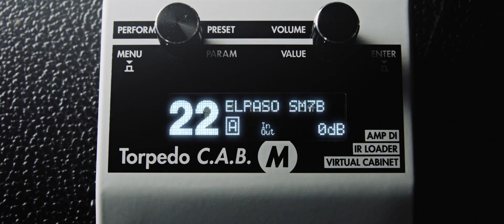Practice at rehearsals only with your pedalboard.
The Two notes Torpedo C.A.B M is the ultimate speaker simulation pedal that allows you to confidently rehearse only with your pedalboard going straight to the mixing desk. Have the best tones from stompboxes you love without carrying an amp.